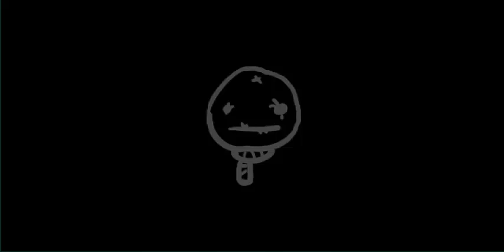The Binding of Isaac Afterbirth+ Cap-87, Isaac.exe ha dejado de funcionar [BR]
Hey que tal mis elegidos!! como les va? espero que muy bien!!

Toca jugar con la señorita Eve, en principio tenemos una especie de sinergia en la cual obtenemos vida por parte de dos items y con ello usamos la navaja aumentando en gran medida el daño, luego sale el D20 y esa parte ya la conocen...

Mi página de facebook en donde de cuando en vez me acuerdo publicos momos

PD: recuerda dejar tu likaso, subscribirte si no lo has hecho, dándole a la campanita, dejar un comentario, pro tip. y compartelo!!